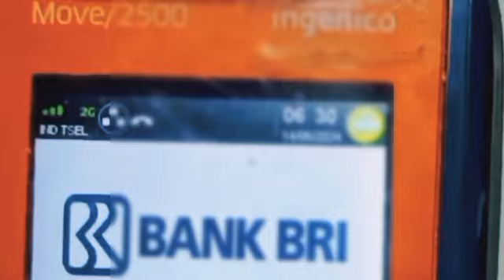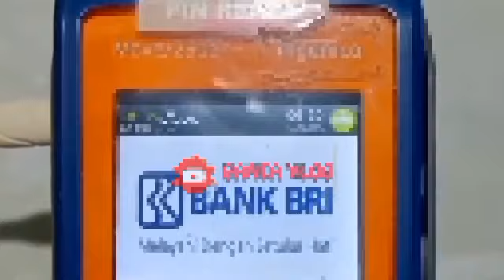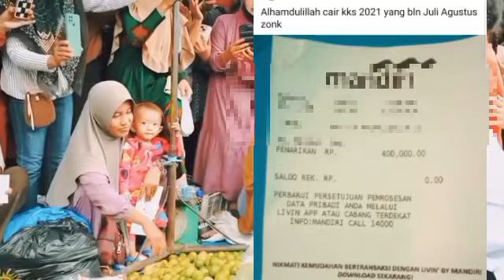BANTUAN YANG CAIR SORE INI SENIN 23 SEPTEMBER 2024 GAK NYANGKA DAERAH INI SUDAH CAIR SIMAK